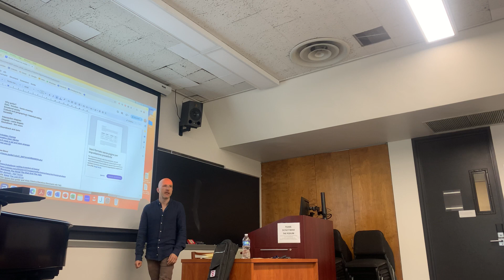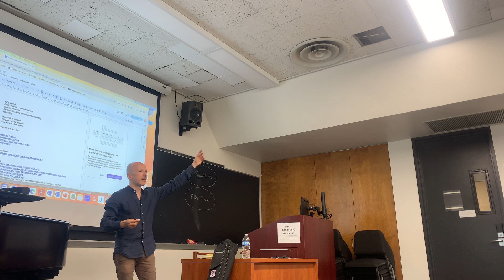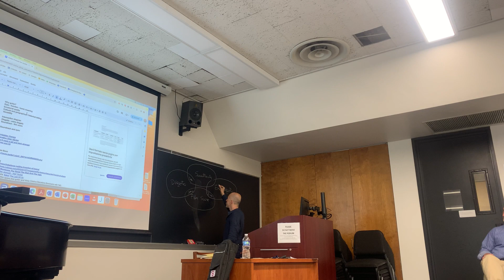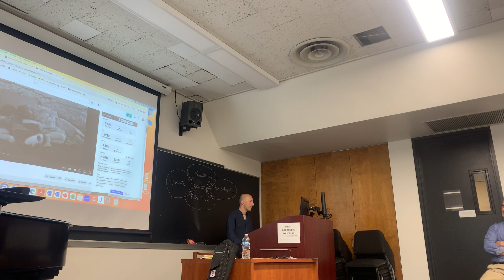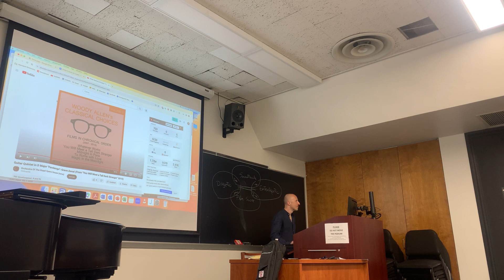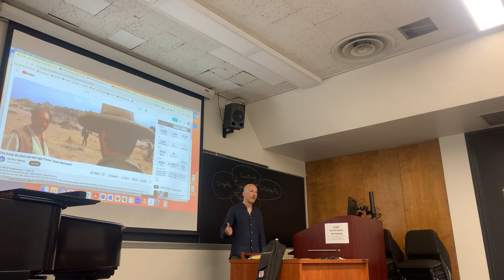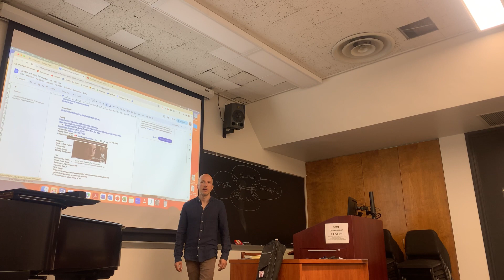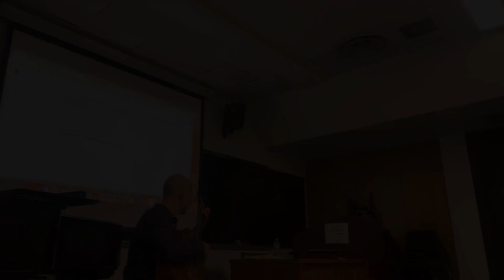Guitar in Film and Media - Lecture at The Juilliard School (Manhattan, NY, 5/11/2024)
Lecture at The Juilliard School (Manhattan, NY)
Organized by Tali Roth, Head of Guitar Program for Juilliard Pre-College
(she is mentioned in the lecture for her excellent guitar work in a Woody Allen film).